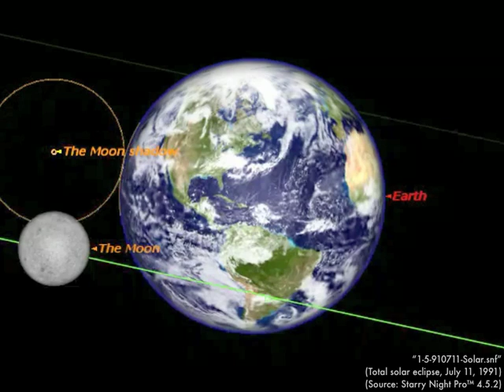1 5 910711 Solar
Movie capture from Starry Night Pro 4.5, showing the July 11, 1991 total solar eclipse from the perspective of the sun.